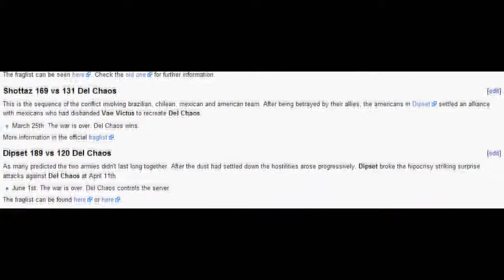Dolera 2010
Como siempre...